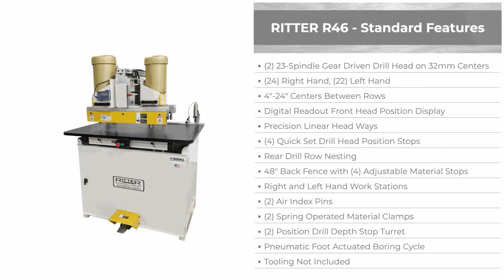RITTER R46 - Line Boring Machine - 46 Spindle Double Row System Drill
The RITTER R46 is part of the frameless cabinetry system drills RITTER has to offer. The R46 is ideal for cabinet and closet system panels requiring more than two rows of system holes for hardware functions. The fixed position top drilling heads provide rigid panel control for precise hardware system hole location. Single point panel referencing fence accurately locates all hardware system holes from the fence with the use of fence mounted stops and indexing pins. Linear bearing drill row adjustment on precision ground beam provides positive drill row positioning. Quick set drill head index stops allow for rapid hole row location from the single point fence. Back fence head nesting allows for third row applications.